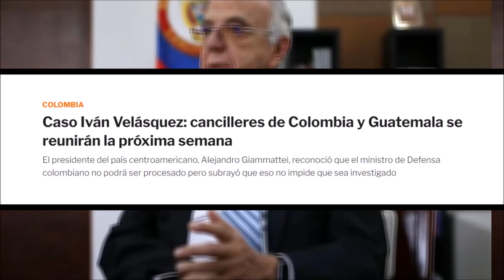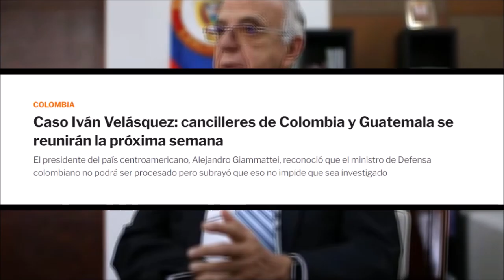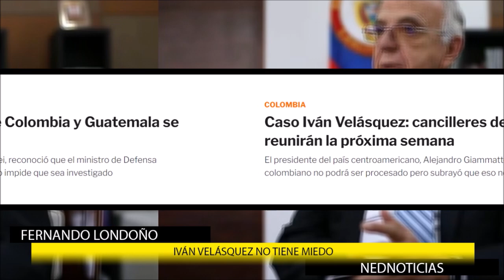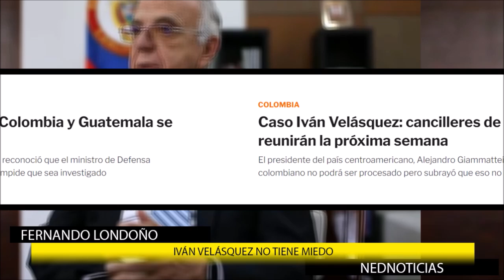ALERTA ⚠️ COLOMBIA NO TIENE MINISTRO DE DEFENSA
Colombia no tiene Ministro de Defensa
- Se acabaron las operaciones militares
- La guerrilla se toma pueblos a diario
- Se disparan las masacres
Difundamos estas verdades que algunos no quieren escuchar
Jaime Arizabaleta